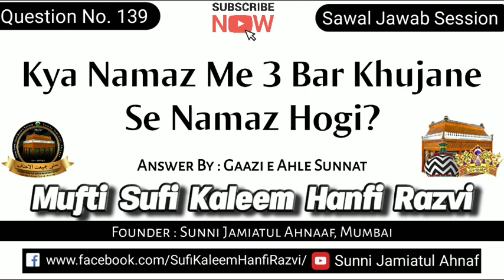Q. 139 | Kya Namaz Me 3 Bar Khujane Se Namaz Hogi | Mufti Sufi Kaleem Hanfi Razvi Sahab Qiblah | SJA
Sawal_Jawab Session

Kya Namaz Me 3 Bar Khujane Se Namaz Hogi